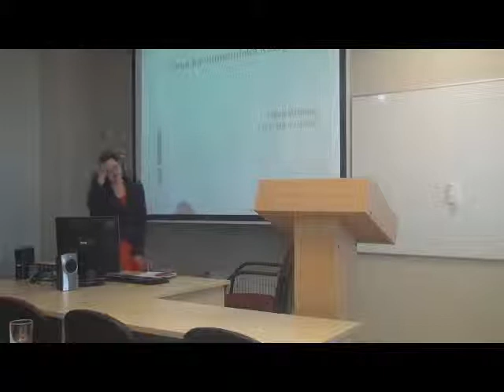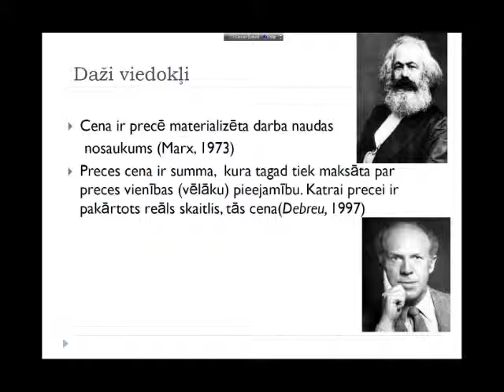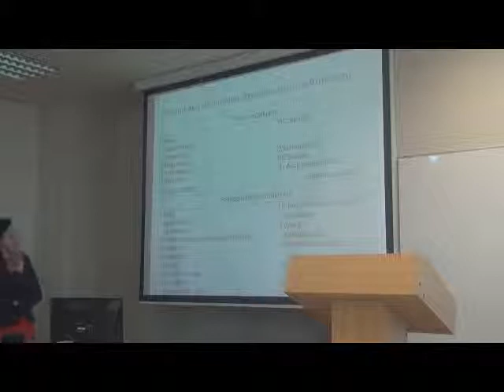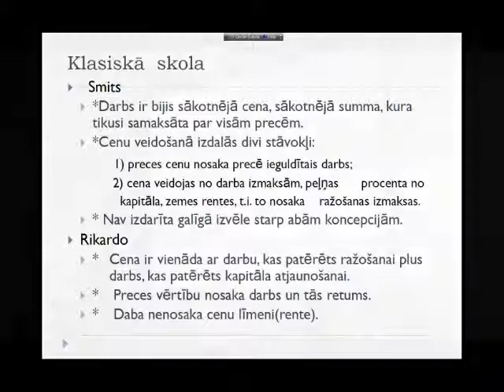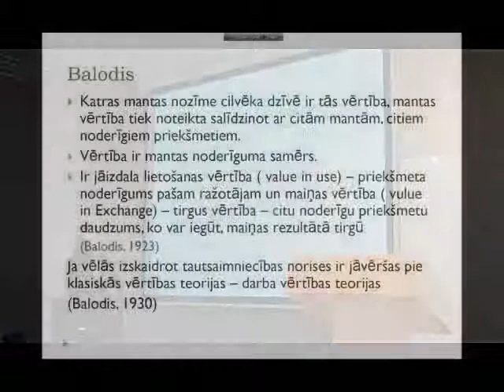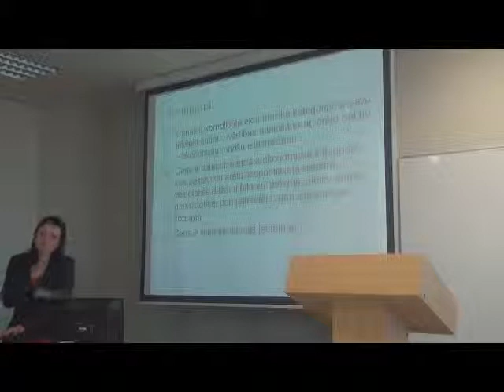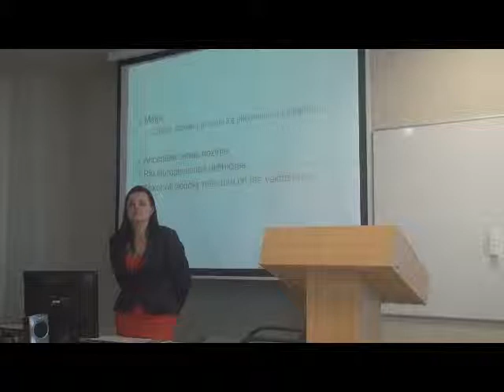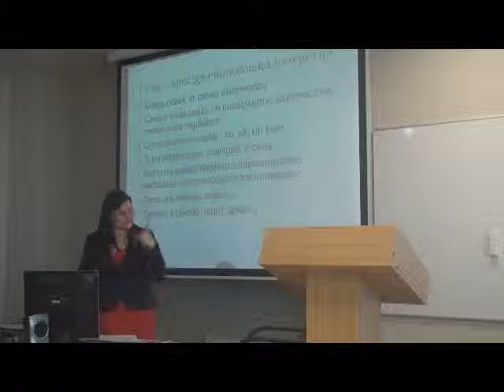Cena ka ekonomiska kategorija. Ieva Bruksle. 04.04.2014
Ievas Bruksles uzstāšanās Latvijas Ekonomistu asociācijas 5. gadskārtējajā konferencē "Ekonomikas zinatnes loma sociālās vides veidošanā un uzņēmējdarbībā" 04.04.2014. Uzstāšanās tēma: Cena ka ekonomiska kategorija. Prezentācijas fails